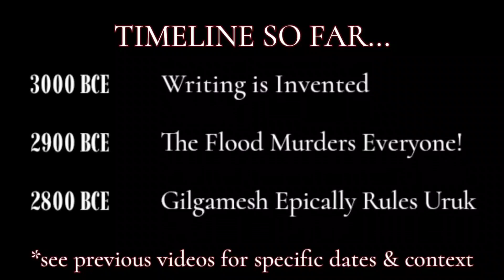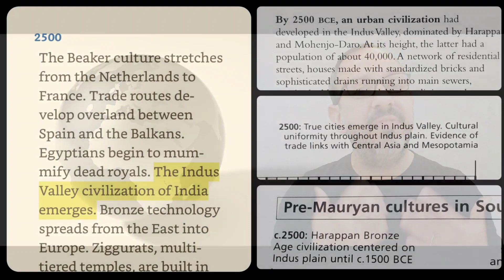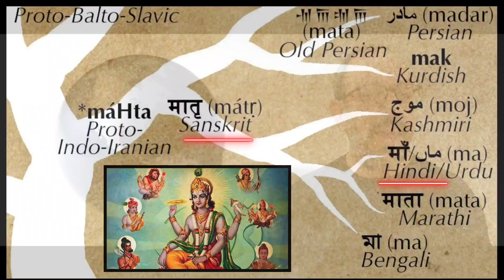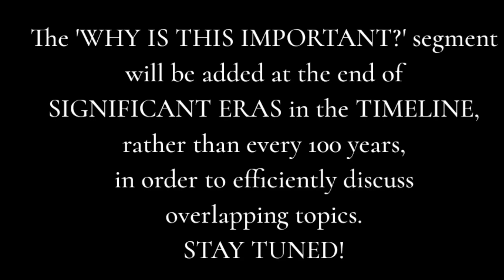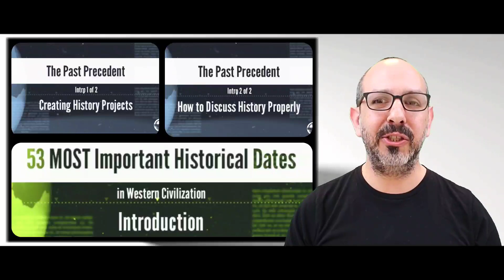#11: The Harappan "Indian" Culture Matures in the Indus Valley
The Harappan Culture in The Indus Valley matured by The 25th Century BCE, and is our 8th date in the 53 MOST important Dates in Western Civilization. The video explains what scholars know about it, why it's included in the History of Western Civilization, and how the Vedas fit into it (if at all).

WHAT IS PROJECT ZERO?
I'm creating a TIMELINE that's useful. This project will consist of at least 53 videos, and each video will highlight ONE SIGNIFICANT HISTORICAL EVENT from EVERY CENTURY in the HISTORY OF WESTERN CIVILIZATION--from 32nd Century BCE to 21st Century CE. Each video will place each event in its context, and explain why it's important. Once complete, Project Zero will be connected to all future projects—to be used as the foundation for HISTORICAL DISCUSSION & HISTORIAN INTERVIEWS.

CHAPTERS
0:00 - Timeline So Far...
0:12 - Recap
0:44 - CONTEXT
1:23 - Manu Myth
2:04 - Picking the Date: 2500 BCE
2:46 - Mature = Uniformity
4:23 - Trade
5:07 - Collapse & Aryan Migration
5:32 - Sanskrit, Vedas, & Indo-European Language Family
7:29 - Discourse & 'Why is this Important?' Segment

SOURCES
--India, A History, John Keay PhD, 2010
--History of India, Michael Fischer PhD, 2016
--The Ancient Indus Valley, Civilizations Biggest Cities, Charles River Editors, 2019
The History of the Ancient World, Susan Wise Bauer PhD, 2007
--The Making of the West, Peoples and Cultures Volume I: To 1740, A Concise History; Lynn Hunt, PhD
Origins ofGreat Ancient Civilizations, Kenneth Harl PhD, 2005
--History of the Ancient World: A Global Perspective, Gregory Aldrete PhD, 2011
Timeline of World History, Gordon Kerr, 2010
--Atlas of World History, Jeremy Black PhD, 2001
Cultural Atlas of Mesopotamia, Michael Roaf PhD, 1999
--Ancient Civilizations, Greg Woolf, PHD, 2005